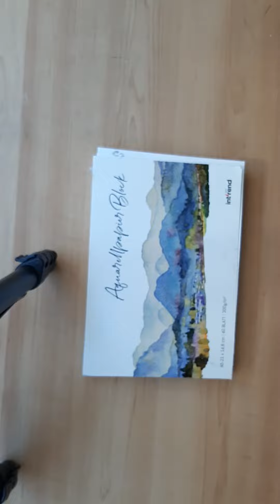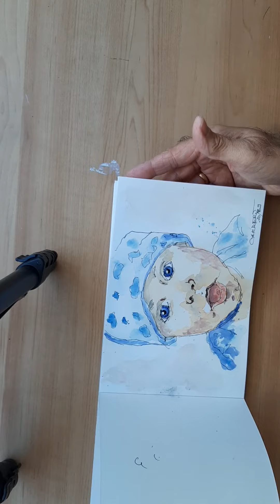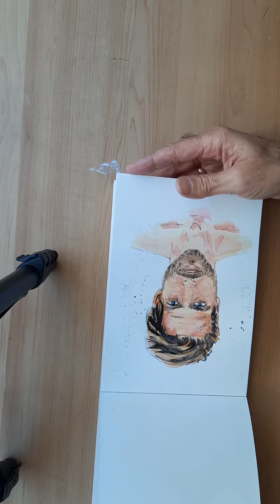.Cuaderno de bocetos : tinta, acuarela,..